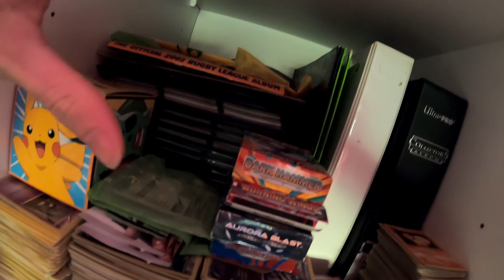My least favourite thing about streaming on Twitch in 2020